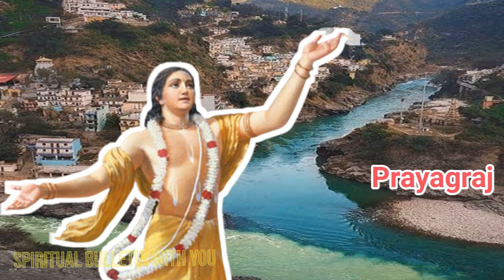শ্রীচৈতন্য মহাপ্রভুর তীর্থভ্রমণ । Pilgrimage of Sri Chaitanya Mahaprabhu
Welcome to Spiritual Bulletin with You

All Playlist series are given below